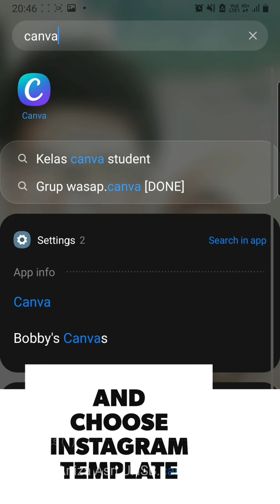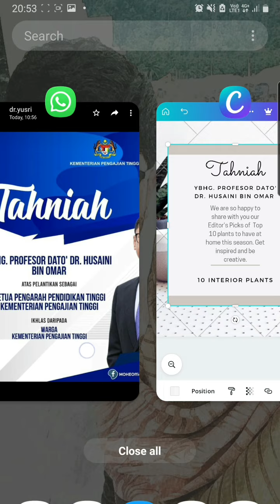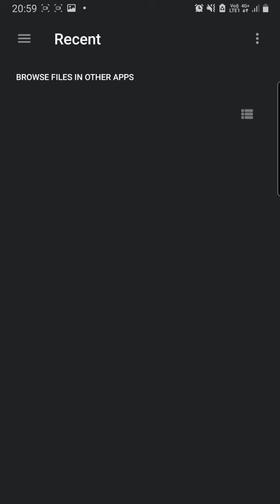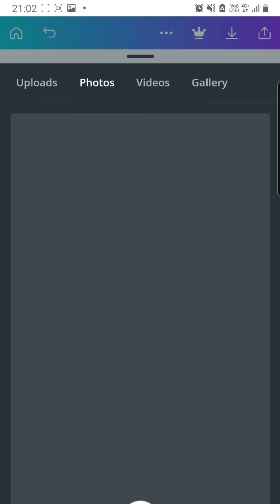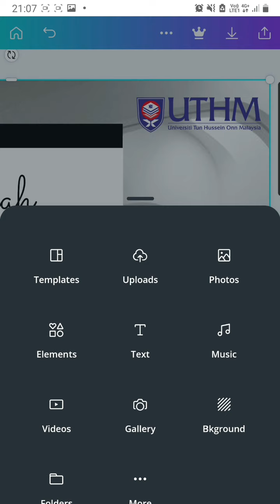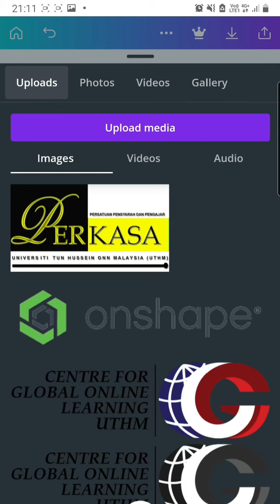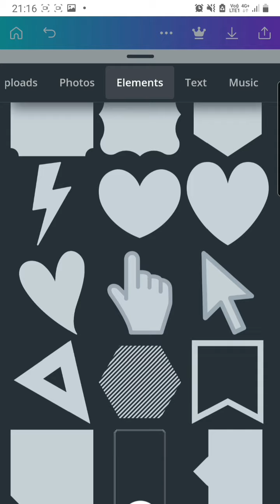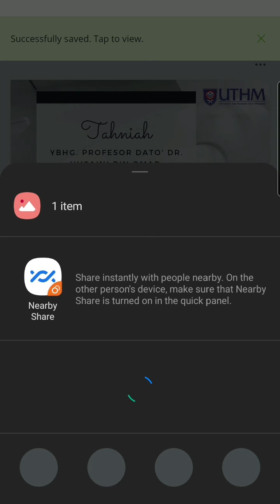Work from Phone: Making Simple Poster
Make poster using Canva apps on Android